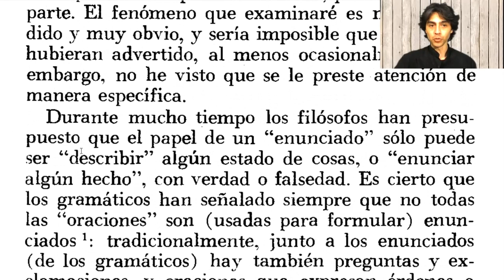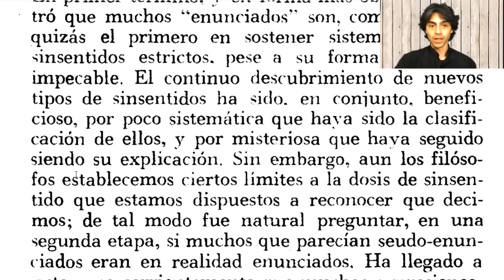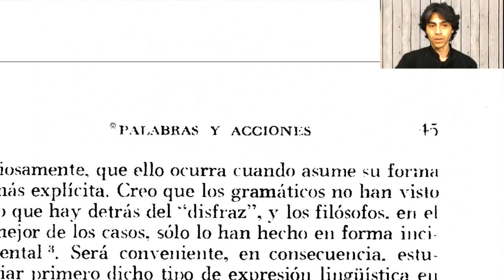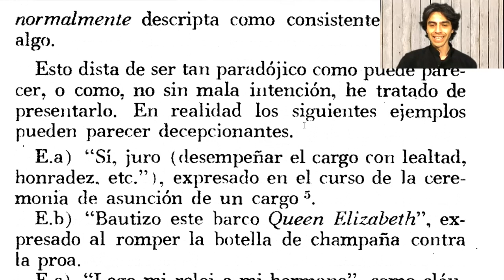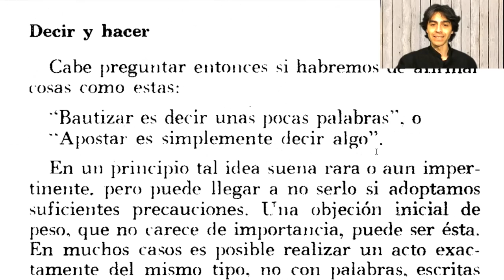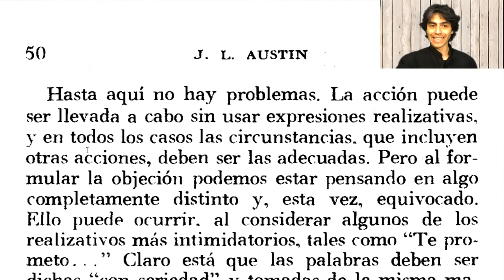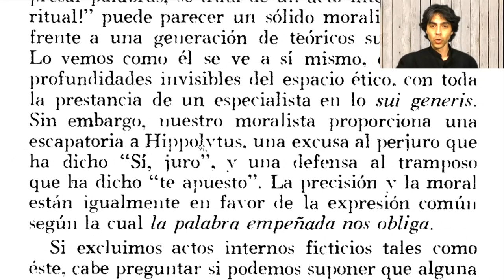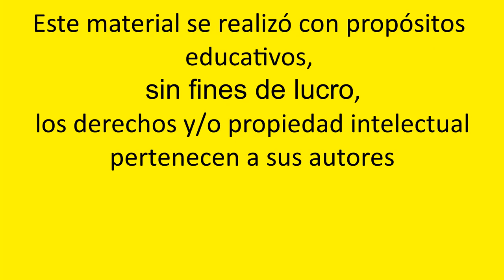John L Austin - Cómo hacer cosas con palabras, Conferencia I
Lectura de:
Austin, J. (1982). “Conferencia I” en Cómo hacer cosas con palabras Palabras y acciones (pp. 41-52)
00:00 CONFERENCIA 1
06:52 Delimitación preliminar del realizativo
13:25 Decir y Hacer